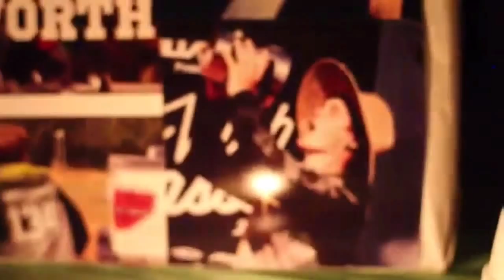Motocross//Buddy Wentworth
The summer of 2014, before Buddy passed away I remember hearing about him at Loretta Lynn's. Everyone was saying how good he was and what not. Later that year I found out that he had passed away from a very bad motocross accident. It's been over a year and a couple months since he had passed away. My prayers still go out to the Wentworth family. Ride In Peace. You have a perfect track to ride on now!